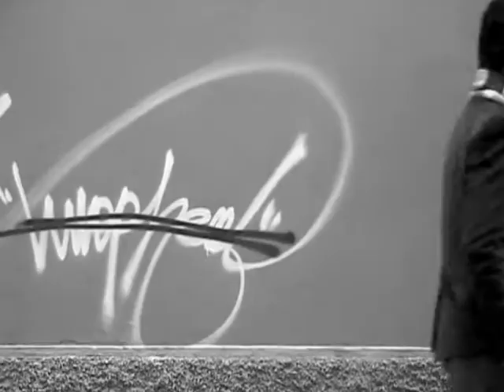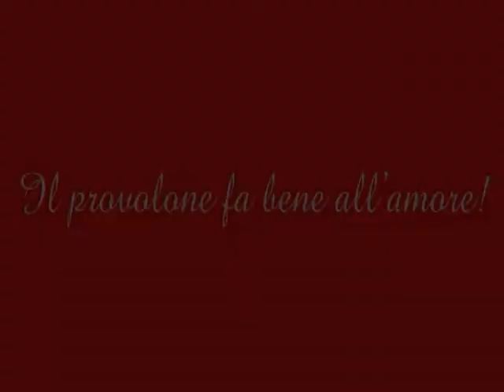Il provolone fa bene all'amore - Provolone is good for love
Provolone Valpadana Short Film Award
"Il Provolone Valpadana fa bene all'amore"
(Provolone Valpadana is good for love)

di Alberto Sarti
con Reina Saracino, Claudio Borgianni, Antonio Salerno
Produzione La Brugola